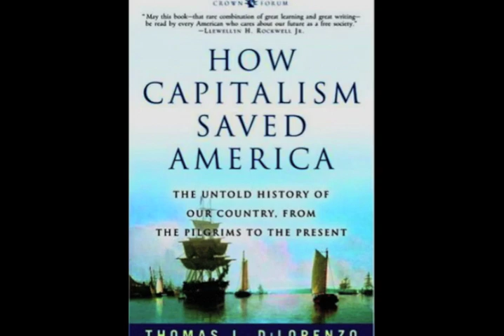Thomas DiLorenzo - Understanding Capitalism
Professor DiLorenzo lectures on the system where the consumer is king.